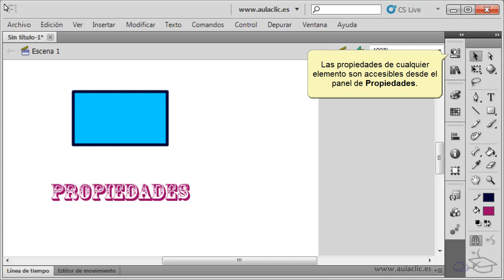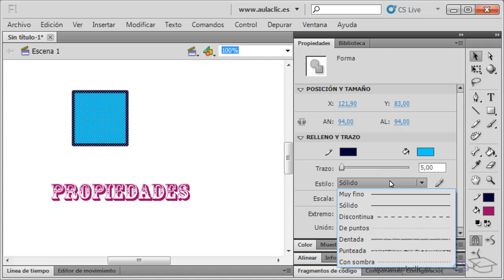Curso de Flash CS5. 6.3. El panel de Propiedades.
Curso de Adobe  Flash CS5. 6.3. El panel de Propiedades.